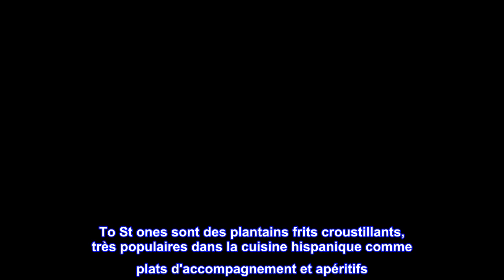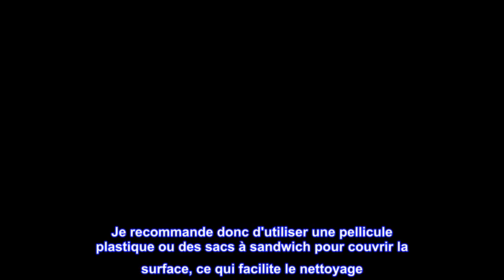Bon produit - IMUSA USA Traditionnel Jumbo Bambou Tostonera/Plantain Pilon, Naturel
Fabriqué en bambou durable
Rend les plantains parfaitement pressés (ou Tostones) parfaits pour la cuisson
Fait des tostones de taille Jumbo, un aliment de base dans les cuisines des Caraïbes
Boucle pour une suspension facile après utilisation
Idéal pour faire des tostones, des patacones ou tout autre aliment nécessitant une purée
Le tostonera IMUSA est fabriqué à partir de bois, idéal pour fabriquer des cônes St parfaitement pressés (ou "pat cones") avec juste la bonne épaisseur et la bonne forme. La tostonera est un outil indispensable dans la cuisine latine. To St ones sont des plantains frits croustillants, très populaires dans la cuisine hispanique comme plats d'accompagnement et apéritifs. Le tostonera IMUSA aplatit facilement les plantains tranchés et les prépare à être frits.

Amélioré mon jeu tostone
J'avais l'habitude d'utiliser des bols et des pots pour faire mes tostones, mais plus maintenant ! Cette presse rend la fabrication de tostones beaucoup plus facile et plus rapide. D'autres critiques ont mentionné des problèmes avec les vis qui sortaient, mais la mienne avait bien fonctionné après l'avoir utilisée plusieurs fois.

J'ai remarqué qu'en huilant la presse, les plantains collent à la surface. Je recommande donc d'utiliser une pellicule plastique ou des sacs à sandwich pour couvrir la surface, ce qui facilite le nettoyage. De plus, comme pour toute autre méthode de pressage, vous devez toujours faire cuire le plantain avant d'utiliser la presse.